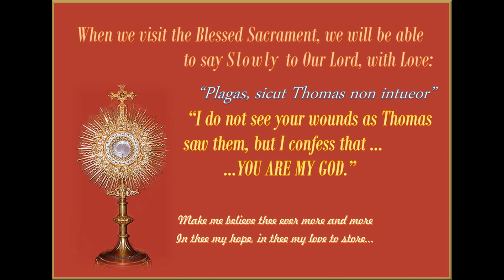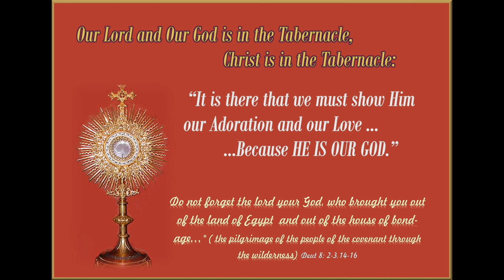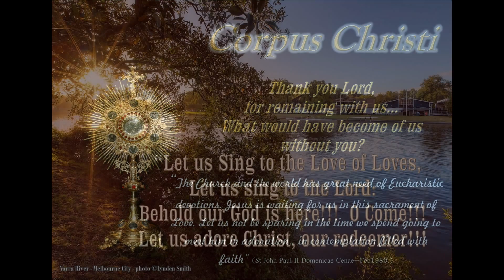Solemnity of Corpus Christi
Meditation on the Solemnity